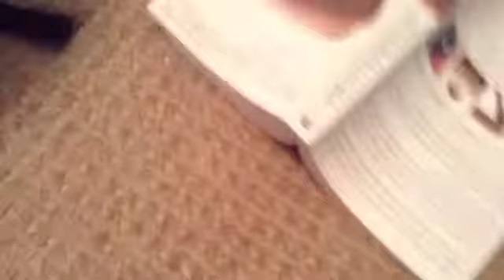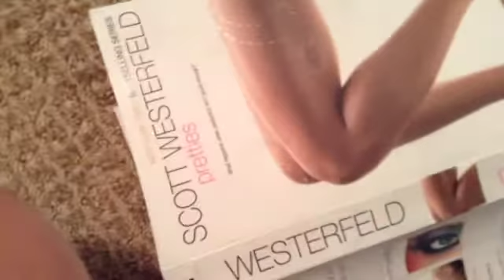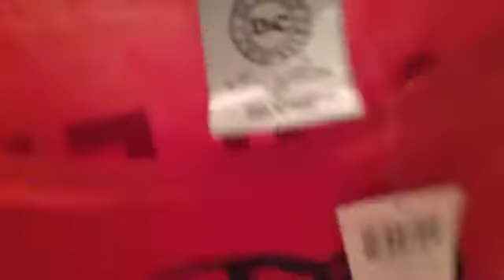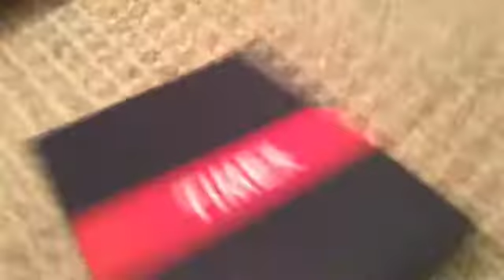HOT TOPIC HAUL!!!! (Harley Quinn, Harry Potter and more)